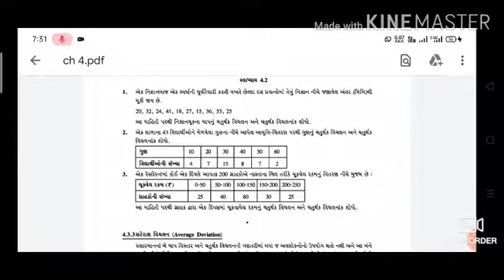સ્વાધ્યાય. 4.2 દાખલો (1)